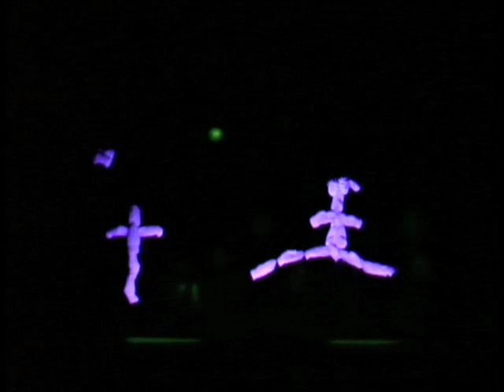BCC Puppet Team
5th and 6th Grade Puppet Team from Brashers Chapel Church performing Who Am I.